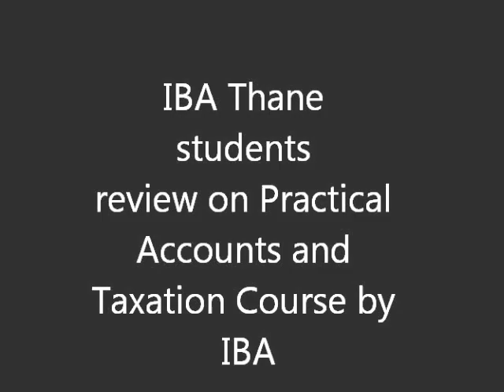Student Review on Practical Accounts and Tax Course by IBA Thane Mumbai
IBA Thane
Institute of Business Accounting is leading institute in Mumbai and Thane .IBA is the only institute that provides 100% practical Accounting & Taxation ,Advance Excel +  and Practical Business English Course. We have very experienced faculty and we provide job assistance too.